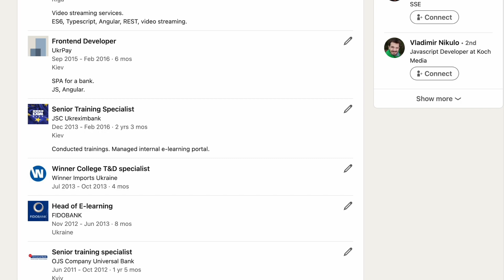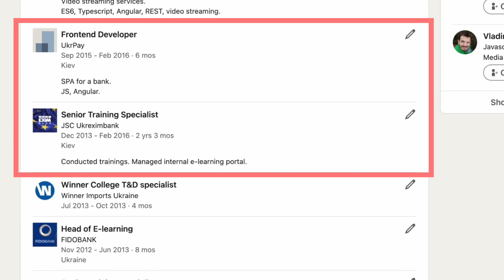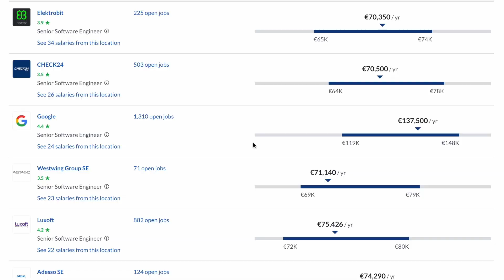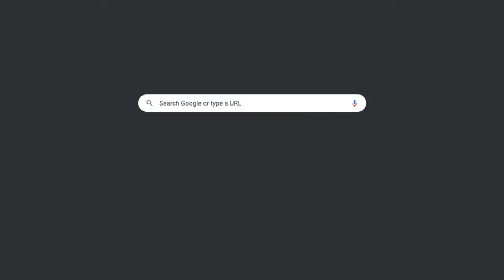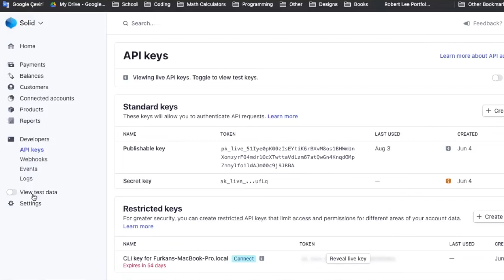What It Took To Get My First IT Career Job At Age 35 | My way to Relocation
Are you starting your software development journey at 35?

Want to choose a country to live in. Here is my story about what it took me to get first job as software developer while working in HR sphere before.